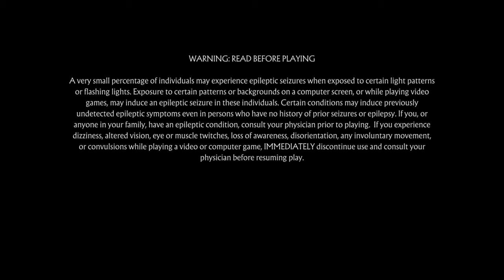Mortal Kombat 11 Online ranked match